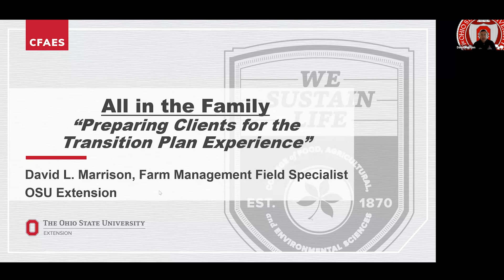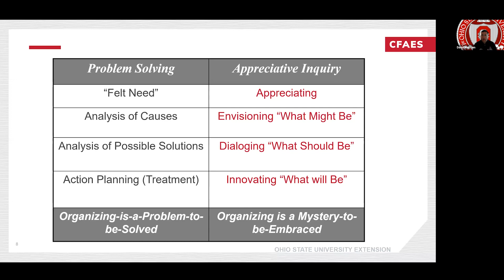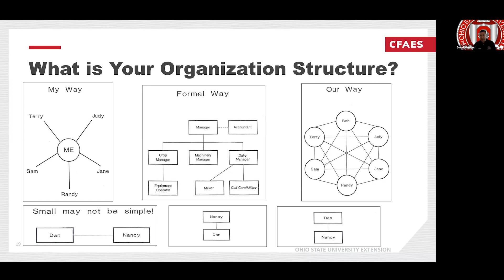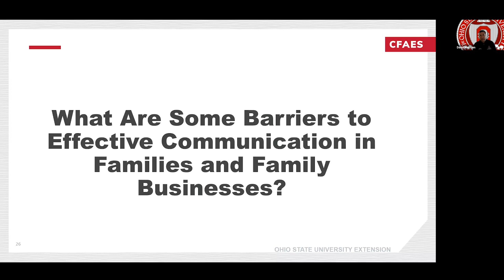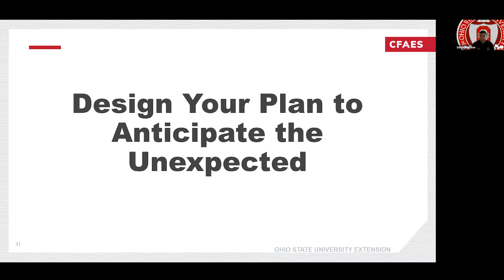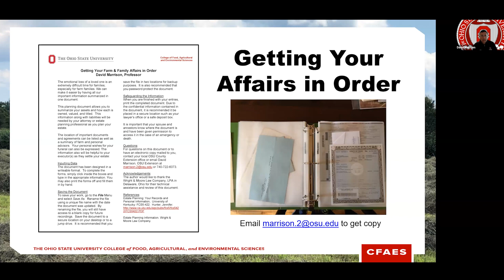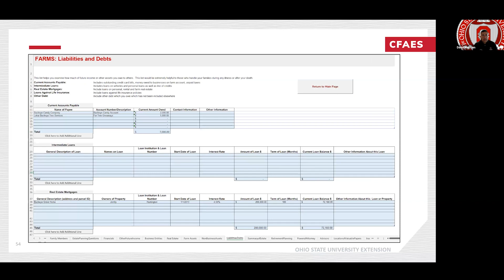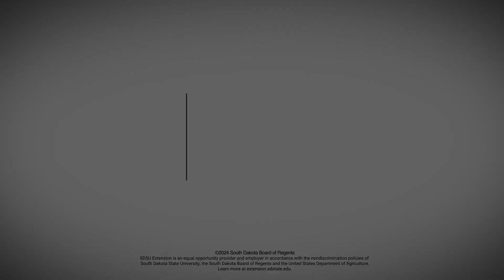Preparing Clients for the Farm Transition Plan Experience - November 2023 IFTN webinar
David Marrison, Field Specialist in Farm Management at Ohio State University Extension presenting the topic of 'Preparing Clients for the Farm Transition Plan Experience' For the International Farm Transition Network webinar series.